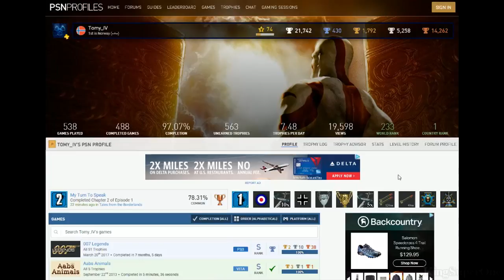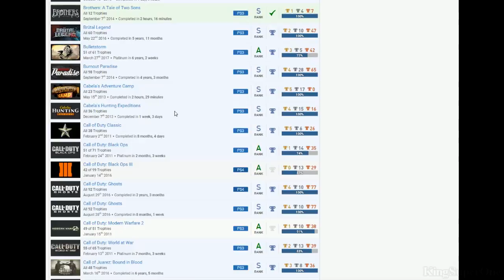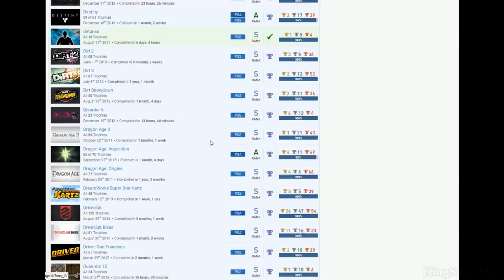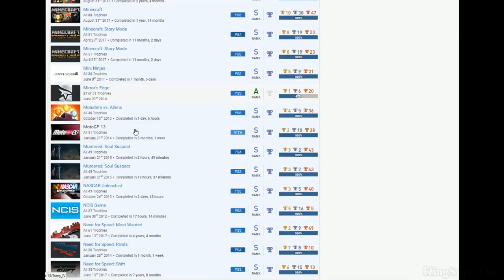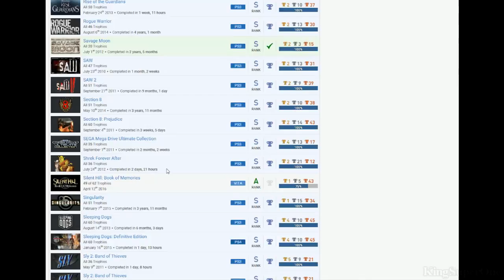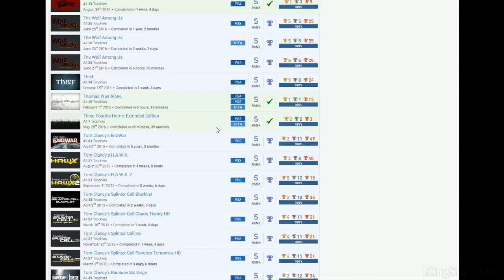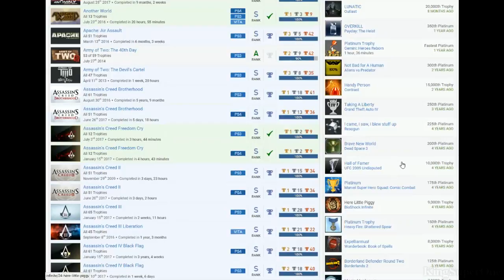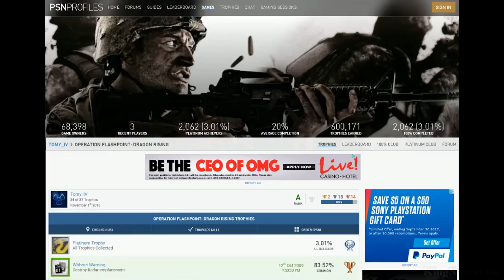Tomy_IV | (Bias) PSN User Trophy Review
Good:
*Nearly all Assassin's Creed, Resident Evil, & Sly Cooper Series
*All Dead Space, God of War & Stacks, inFamous, Killzone, Trine, Ratchet & Clank, Prototype Stacks & Wolfenstein
*Blood Drive, Kane & Lynch 2: Dog Days, Metal Gear Solid 2, Quantum Theory, Red Faction: Guerrilla, Savage Moon, Stormrise, Tank Battles, The Chronicles of Riddick: Assault of Dark Athena, Tom Clancy's Endwar

Bad:
*The Army of Two: The 40th Day, MAG, The Lord of the Rings: Conquest
*Batman Arkham Asylum & Modern Warfare 2?
Why are you scared of Crysis 2?